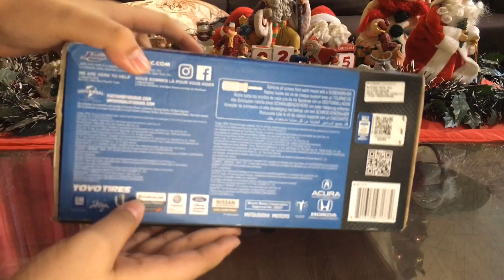Unboxing 2005 Ford GT 1:24 Die-Cast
In my channel I do vlogs, unboxing diecasts and making car reviews. 🚗🚙

Unboxing a 2005 Ford GT Die-Cast from the movie fast and the furious. Enjoy the video! 😊🤗🚗🚘